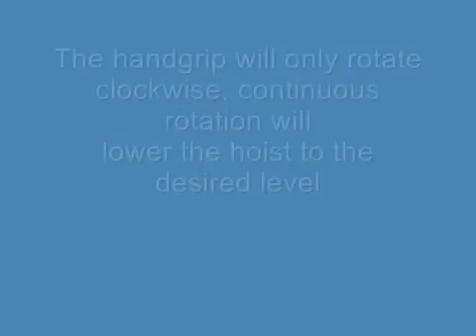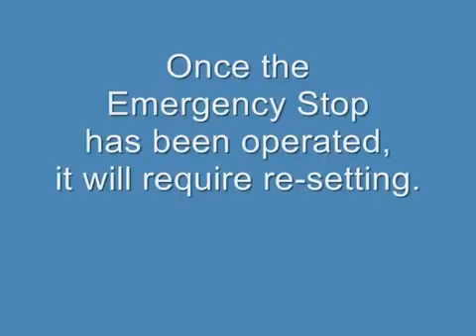Casa Lift Hoist Demonstration Video